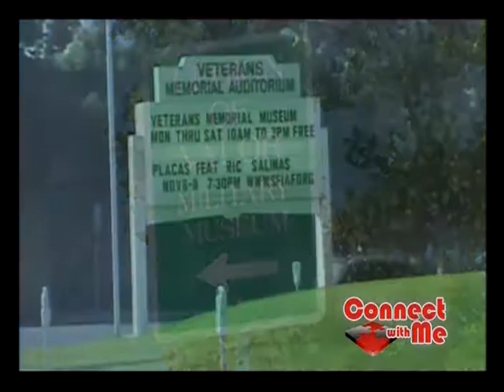20141111 ep 644 Tom Morton